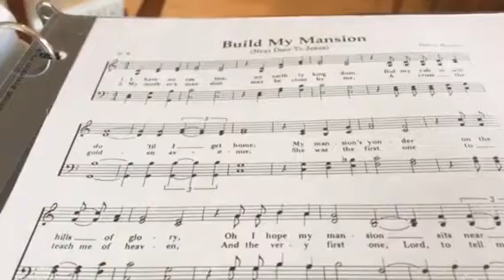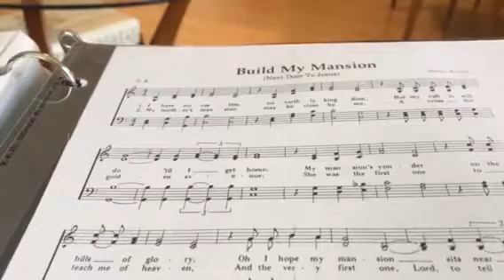Build My Mansion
...a favorite of my moms when I sang solos as a teenager in church...